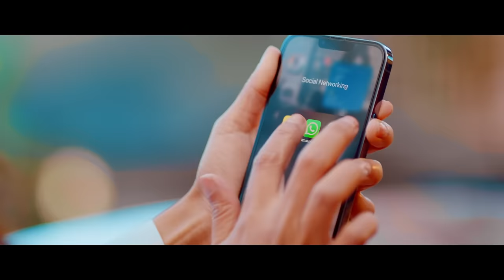Carefull (Official Video) | Yuvraj Vohra Ft Neha Malik | Latest Punjabi Songs 2022 | Speed Records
Song - Carefull (Full Video)
Singer - Yuvraj Vohra Ft Neha Malik
Lyrics - Rammy Chahal
Assistant Director - Ravinder Kumar, Sunil Kumar.
Associate Director - Manish Kumar.
Dop - Thahasin Bhasha.
Assistant Dop - Vishal.
Camera Assistant - Gurjeet Singh, Jasvinder Singh.
Online Editor - Nirvair Singh.
Assistant Choreographer - Davinder Singh.
Light Department - Ankush Rana, Maninder Singh.
Art Department - Navdeep Singh, Sonu.
Make Up & Hair Department - Jacky, Mohit Sood.
Costume Department - Pawan Kumar, Sukhjot Singh